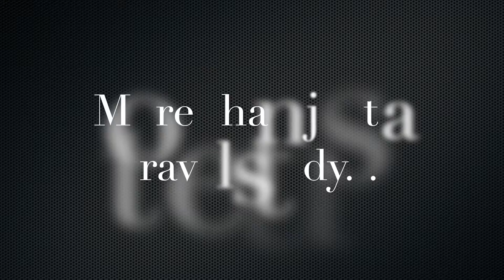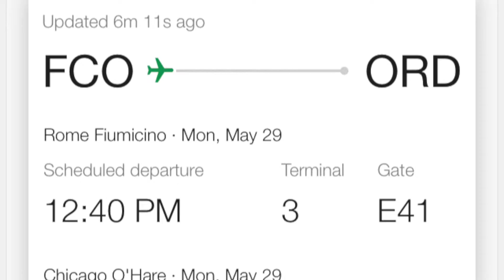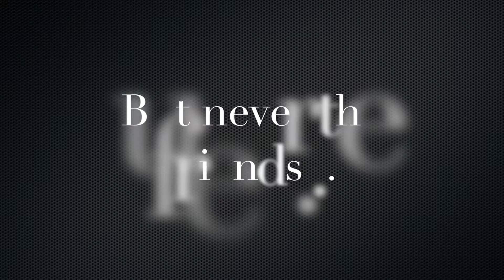Dante's Italy with UTM!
A vlog of my travel study to Italy 2017!

Featuring music from Electric Guest, A Fine Frenzy, Will.i.Am Green Day and 10,000 Maniacs